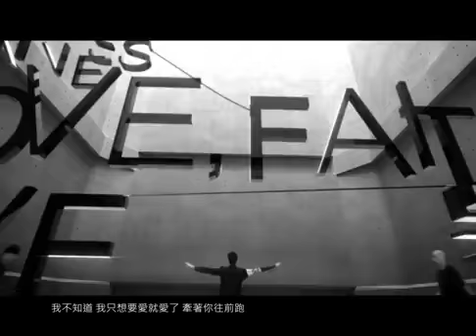Time to love - VanNess wu.flv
Van Ness wu/吳建豪 [說愛就愛Time to love] full version MV

The second MV from "C'est La V" album